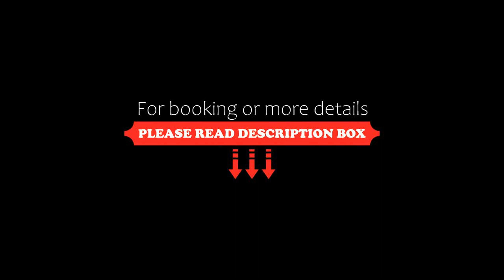Regenta Inn Larica Kolkata, Kolkata, India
About Property:
Regenta Inn Larica Kolkata offers accommodation in Kolkata. Guests can enjoy the on-site restaurant. Regenta Inn Larica Kolkata features free WiFi throughout the property.
All rooms have a flat-screen TV. Every room includes a private bathroom. For your comfort, you will find slippers and free toiletries.
There is a 24-hour front desk at the property. Services like laundry and dry cleaning are provided. The hotel also off...
Property Type: Hotel
Address: Biswa Bangla Road,Kolkata-700157, 700157 Kolkata, India
Searching For
1. Regenta Inn Larica Kolkata - Kolkata - India
2. Regenta Inn Larica Kolkata - Kolkata - India Address
3. Regenta Inn Larica Kolkata - Kolkata - India Rooms
4. Regenta Inn Larica Kolkata - Kolkata - India Amenities
5. Regenta Inn Larica Kolkata - Kolkata - India Offers and Deals
Audio Credit:
Track Title: Blank Slate
Artist: VYEN